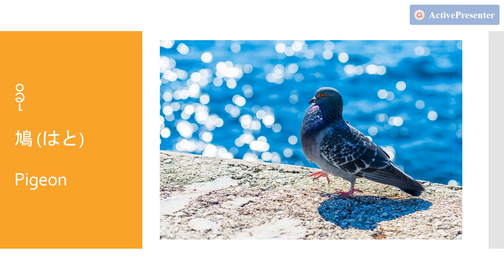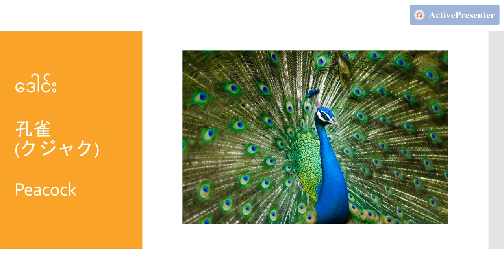ミャンマー語で鳥の名前を覚えましょう！Let's learn the names of birds in Burmese!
ငှက် 鳥 (トリ) Bird
ကြက်တူရွေး 鸚鵡 (オウム) Parrot
ပင်ဂွင်း ペンギン Penguin
စာကလေး 雀 (スズメ) Sparrow
ကြက် 鶏 (ニワトリ) Chicken
ငှက်ကုလားအုပ် 駝鳥 (ダチョウ) Ostrich
ဘဲ 家鴨 (アヒル ) 鴨 (カモ) Duck
ခို 鳩 (はと) Pigeon
ငုံး 鶉 (ウズラ) Quail
စင်ရော် 鴎 (カモメ) Seagull
ကျီးကန်း 烏 (カラス) Crow
ငန်း 白鳥 (ハクチョウ) Swan
ကြိုးကြာ 鶴 (ツル) Crane
လင်းယုန် 鷲 (ワシ) Eagle
ဇီးကွက် 梟 (フクロウ) Owl
ဒေါင်း 孔雀 (クジャク) Peacock